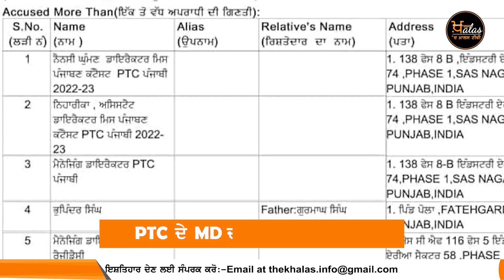MD Rabindra narayan's bail canceled, PTC wrote letter to Akal Takhat Sahib । KHALAS TV